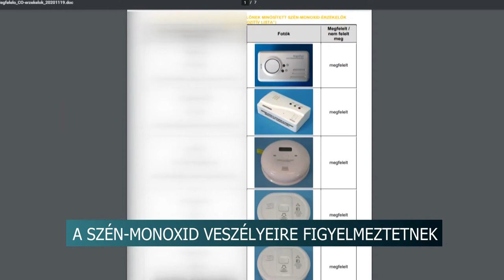20210126 hirado szen monoxid veszelyei